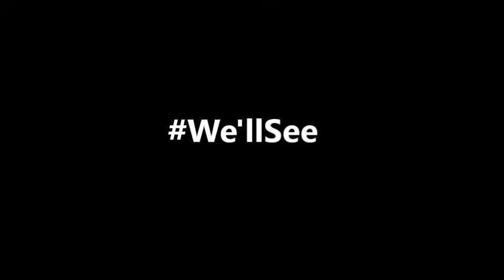Jenny/Darth Vader - Video Confessional #4 (F16)